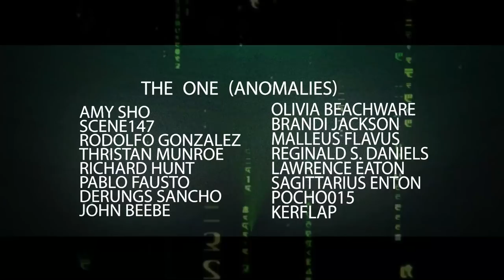The "No One is Real" Theory | MATRIX EXPLAINED